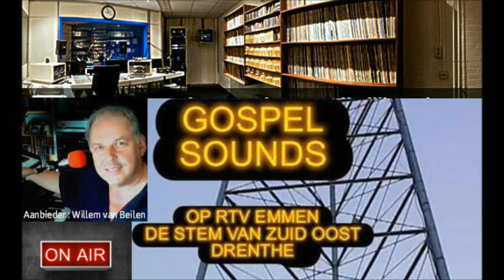... Pieter Galvin op RTV EMMEN Radio Stasie in Holland...15 Junie 2014...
..."TICKET TO HEAVEN"...
sung by Pieter Galvin
Presented on radio program by
Willem van Beilen (RTV EMMEN in Drenthe Holland)